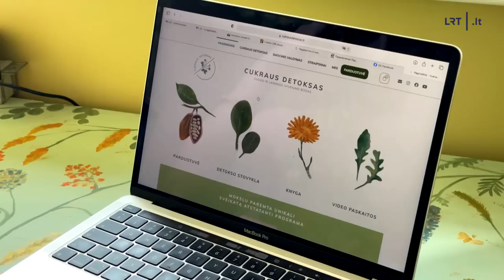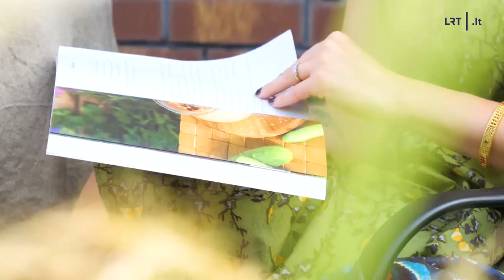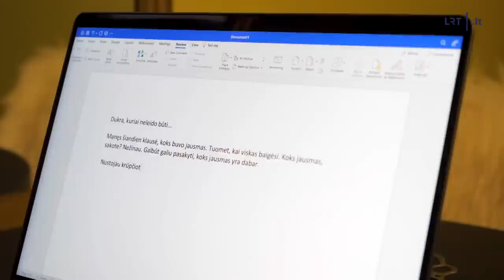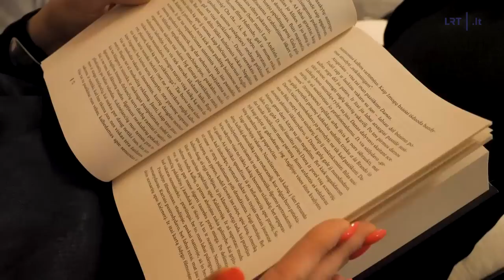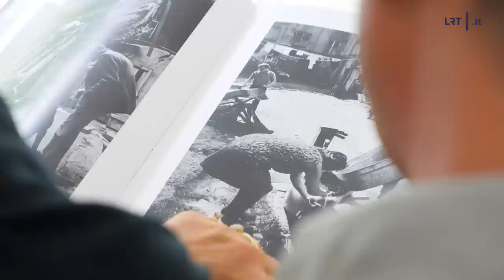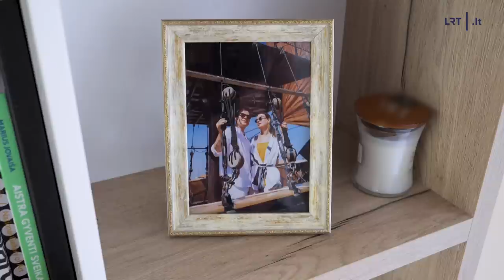Stilius. Mitybą be cukraus atradusi Kristina, į Lietuvą iš Šveicarijos grįžusi Milda ir tris kartus